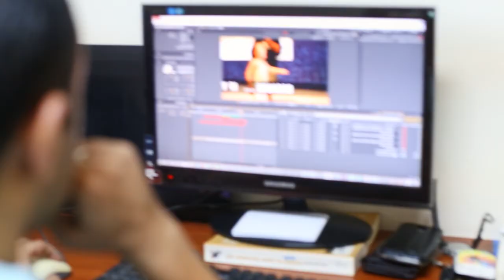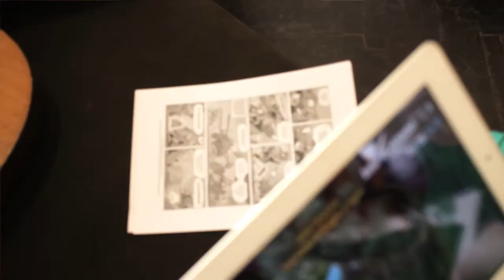5dVR - Your One-Stop VR Studio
5dVR is a digital studio based in Cairo, pioneering the creation of absorbing VR/AR experiences.
We deliver immersive digital realities that result in total emotional engagement. That is the value of this technology.
The platforms and creative content we provide deliver total immersion and an unforgettable experience.
We’ve been creating AR solutions since 2011, and introduced VR into the regional market in 2014. We’re fans of and fanatical about digital reality. Our name, the Fifth Dimension, comes from our belief that VR is such a disruptive technology it’s in fact a new dimension for human experience. Space and time have become variables at our command.